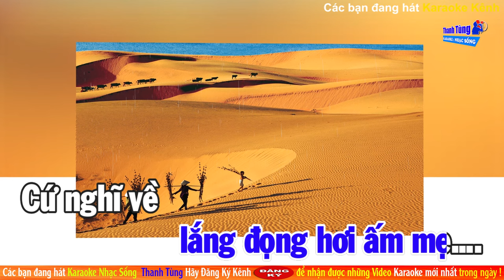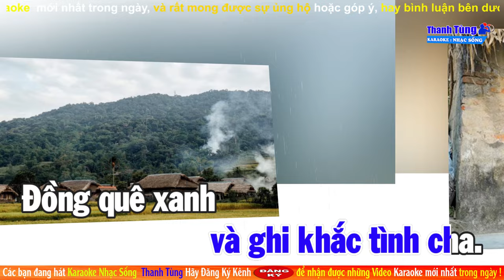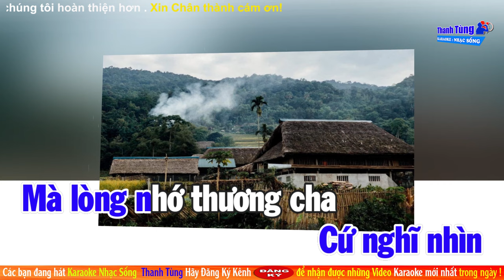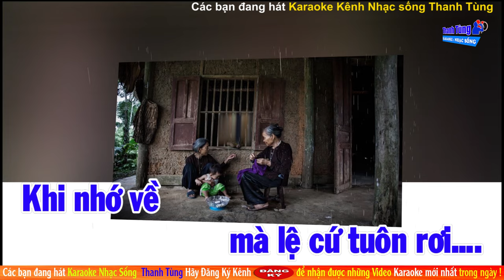Tình Quê - Karaoke Tone Nam Nhạc Sống Thanh Tùng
Tình Quê
Sáng tác: Trường Râu
_🔊 Các bạn đang nghe nhạc tại kênh Thanh Tùng Official.